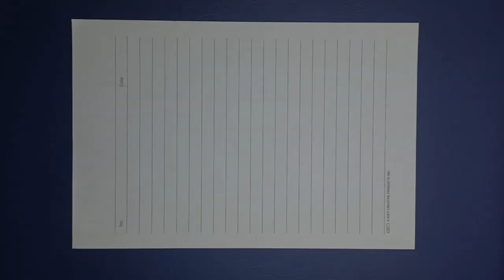Cara membuat pesawat kertas "Locked" terbang jauh dan lama | paper plane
Selamat datang di channel ini, di video kali ini saya membuat pesawat kertas"Locked". Semoga bermanfaat dan bisa menjadi inspirasi serta menambah kreativitas untuk menambah koleksi cara membuat mainan dari kertas.